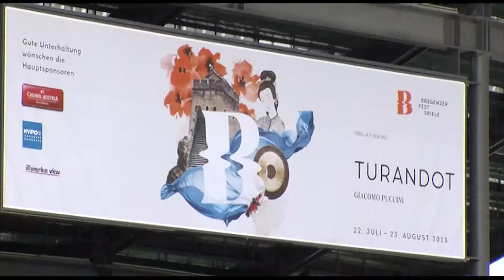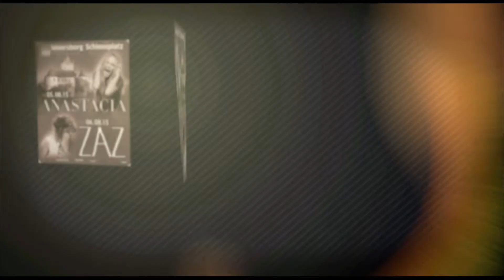Blickfang - das Bodenseemagazin [17.07.2015]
Sie sind das kulturelle Aushängeschild der Bodenseeregion und das schon seit 70 Jahren - die Bregenzer Festspiele. Vom 22. Juli bis 24. August geht die Festspielsaison dieses Jahr. Wir waren bei den Generalproben dabei und haben mit dem Regisseur und der Intendantin gesprochen. Anschließend geht es weiter mit Feierabendkultur : die Beachbar in Bregenz begeistert Besucher mit entspannter Urlaubsatmosphäre.